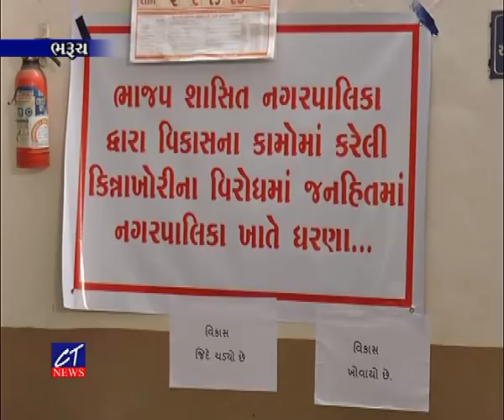CT News : ભરૂચ નગર પાલિકા ખાતે વિપક્ષના ધરણાનો સમાધાન થતા અંત